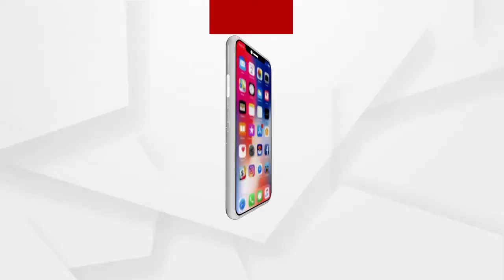ଭଦ୍ରକ ଜିଲ୍ଲା ବାଲିମେଦ ପଞ୍ଚାୟତ ଦାମୋଦରପୁର ଗାଁରେ ଭୟାବହ ଅଗ୍ନିକାଣ୍ଡ ....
ଭଦ୍ରକ ଜିଲ୍ଲା ବାଲିମେଦ ପଞ୍ଚାୟତ ଦାମୋଦରପୁର ଗାଁରେ ଭୟାବହ ଅଗ୍ନିକାଣ୍ଡ । ଏହି ଅଗ୍ନିକାଣ୍ଡରେ 6ଟି ପରିବାରର 10 ବଖରା ଘର ସମ୍ପୂର୍ଣ ଜଳିଯାଇଛି । ପରିବାର ଲୋକେ କେବଳ ନିତ୍ୟ ବ୍ୟବହାର ପୋଷାକ ପତ୍ର ବ୍ୟତୀତ ଅନ୍ୟ କୌଣସି ଜିନିଷ ବାହାରକୁ କାଢି ପାରିନଥିଲେ .